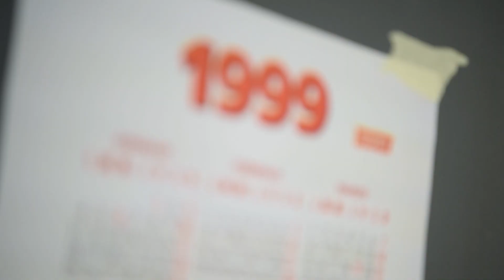Capitolo 1 - Le origini del Webmaster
Mondo Webmaster è una rubrica dedicata a tutti i Webmaster che ogni giorno progettano, realizzano e mantengono i loro siti web o i siti web dei loro Clienti.

Se invece sei uno dei nuovi "creators" o "designer" o semplicemente non sai come definirti, seguici e scopri che cosa fa un Webmaster e come poterlo fare meglio.